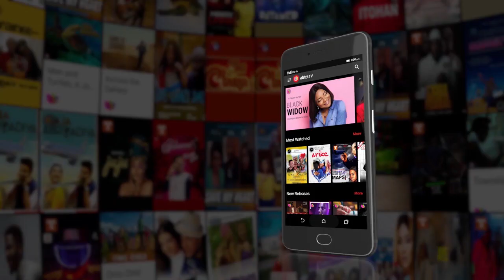THE SAVIOUR TRAILER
Watch 'The Saviour' on Airtel TV at no subscription cost. Download the Airtel TV app now and enjoy data-free for the first seven days.

Download the Airtel TV app from Play Store to catch all the action.